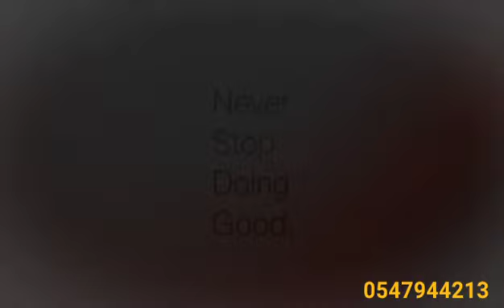HE EXCHANGED POVERTY FOR PROSPERITY